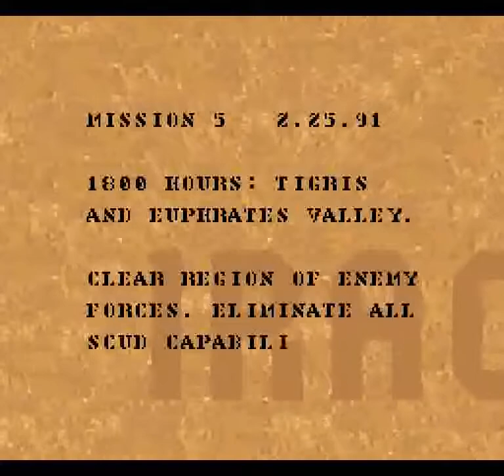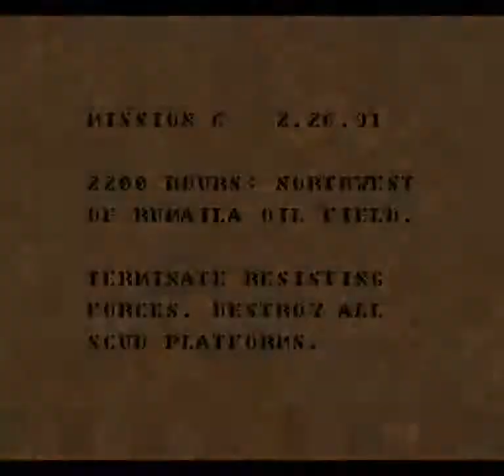Super Battletank: War in the Gulf (SNES) - Mission 5